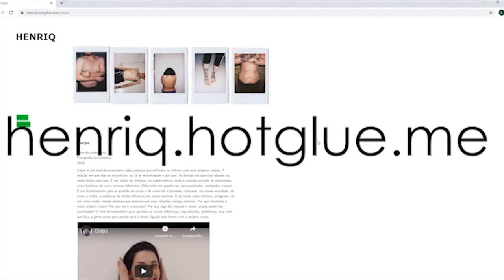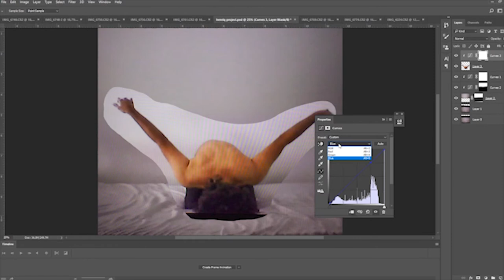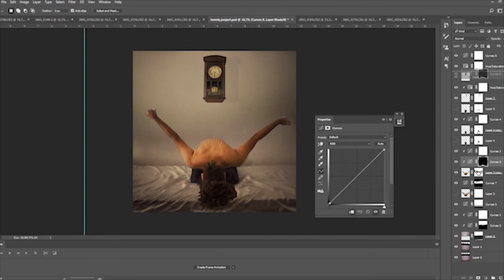CONECTARTE EP 03 - ARTISTA MULTIMÍDIA HENRIQ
ConectArte é um projeto que busca unir forças com artistas de diferentes segmentos durante o período de quarentena. Cada episódio é dividido em duas partes: a primeira, onde o artista convidado torna-se modelo para uma ou mais obras do artista Maga e, a segunda, onde o público pode conhecer um pouco mais sobre o artista convidado através de uma conversa no formato de entrevista. Todos os processos realizados através de conferência de vídeo, respeitando a quarentena e o distanciamento social.
O terceiro episódio do projeto conta com a presença do artista multimídia Henriq.